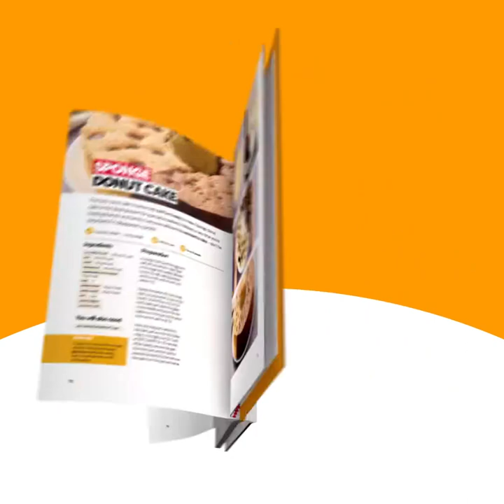Drunk chestnuts: the trick to make them even tastier!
Just pour some wine over the chestnuts and the result will be amazing!INGREDIENTS
1kg of chestnuts;
500ml of red wine.
 METHOD

Cut the chestnuts and soak them in warm water for 30 minutes.
Let them dry and transfer them to the pan. Pour in the red wine.